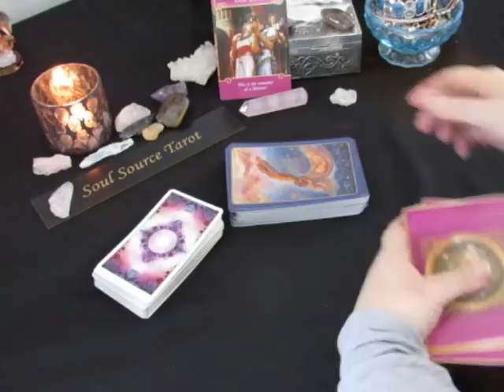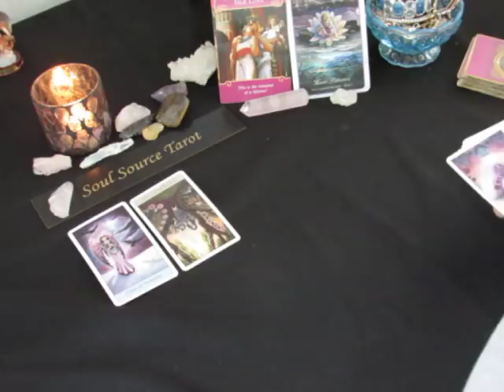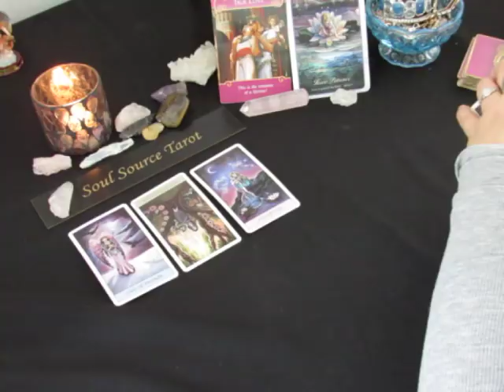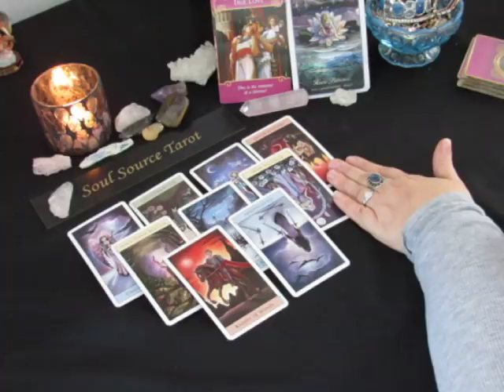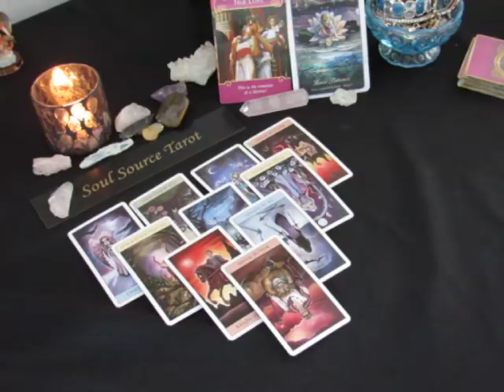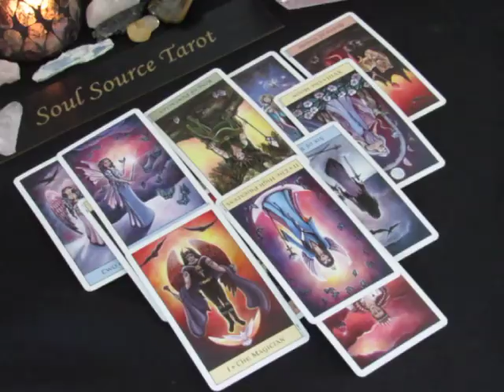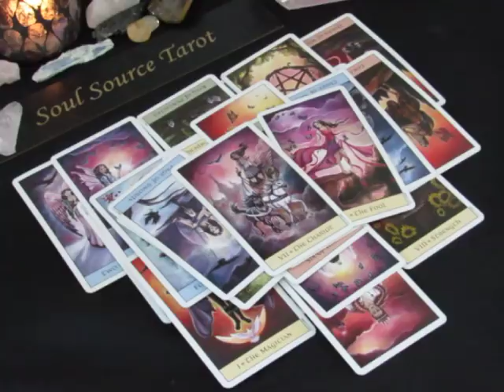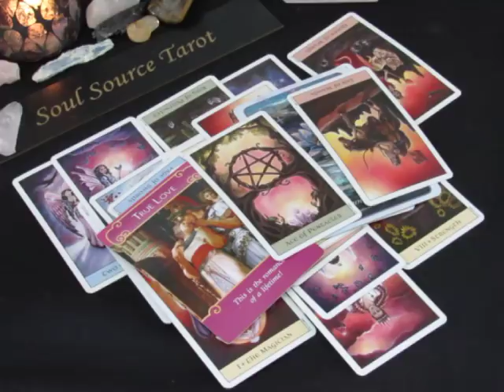~Gemini~Love~Looking for Something Solid~Weekly Feb 12 to 18, 2018 Tarot Reading